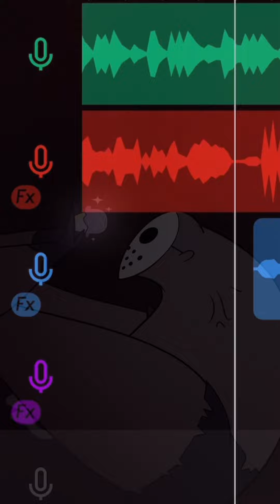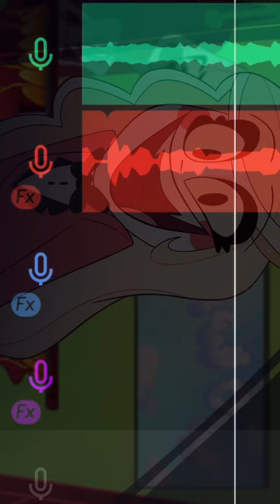Inside of Every Demon is a Rainbow but I’m struggling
Uhhhhhh I can’t hit elsie lovelock highnotes without going falsetto 😔😔😔😔😔😔 but this was fun anyway :)

"Inside of Every Demon is a Rainbow" (Performed by Elsie Lovelock) from the Hazbin Hotel Pilot (Created by Vivienne Medrano)

App used: Bandlab, Capcut
Mic: my earphones
Pics in the thumbnail aren't my own either